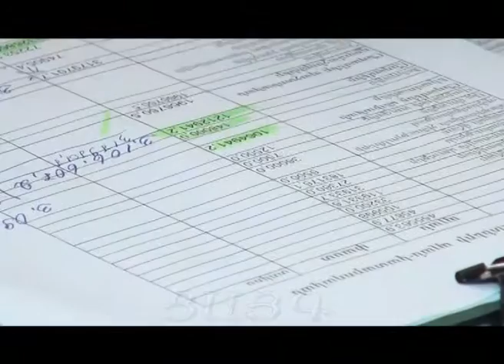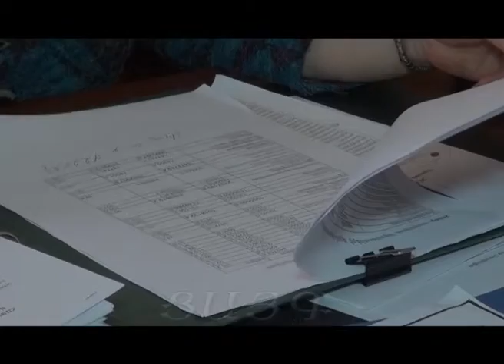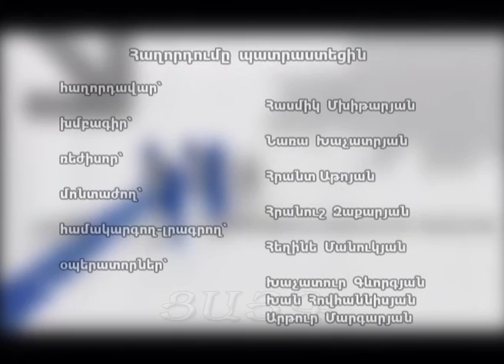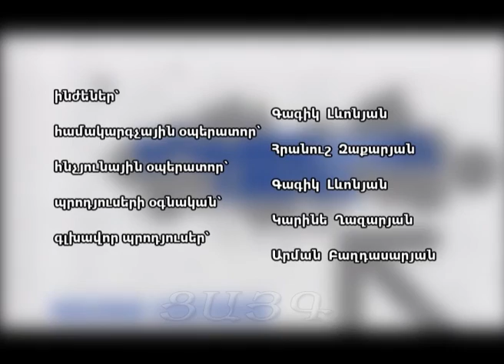«Երկխոսության լսարան» 28.02.2016, -Tsayg.am-